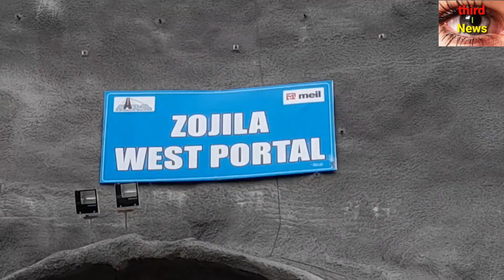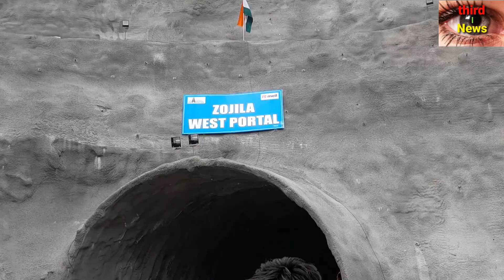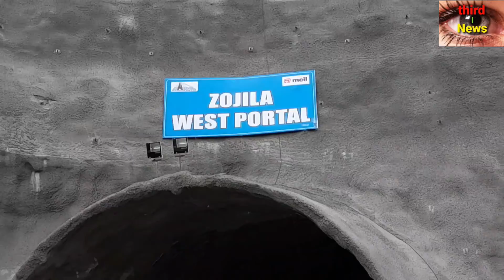World's Largest Tunnel in New Kashmir in History